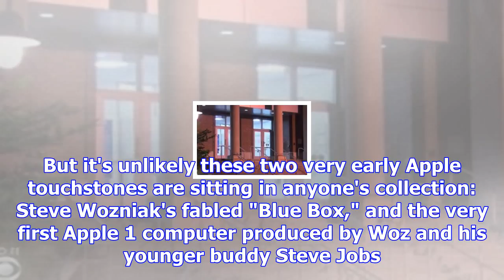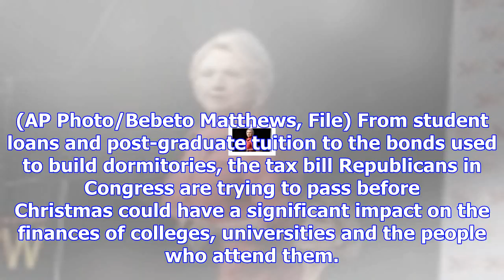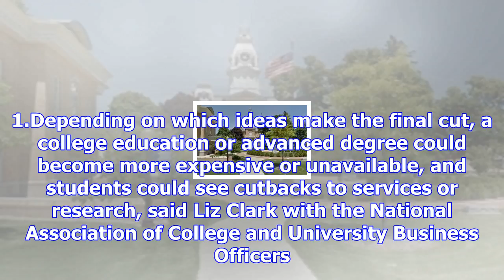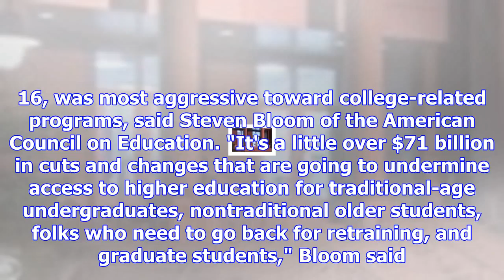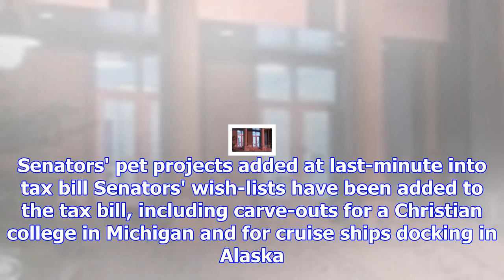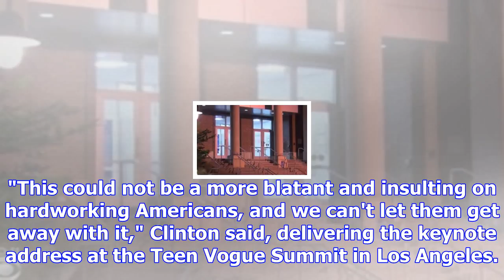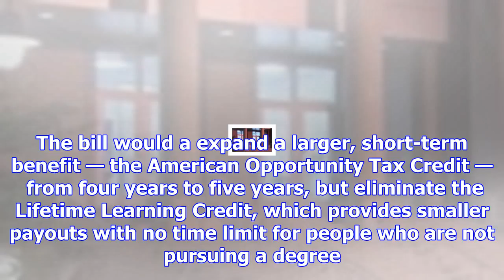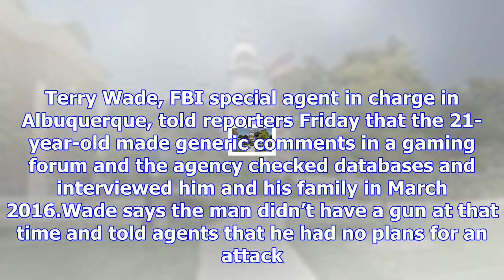Here's why the gop tax bill could cost college students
SAN FRANCISCO — Apple fans are known to hold onto the company's products long after they've been ecl...